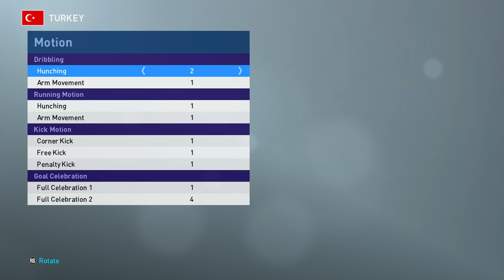PES 2019 Yildiray Basturk face build + stats (classic Turkey, Leverkusen)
The promised Yildiray Basturk face build + stats.

He played for Leverkusen, Hertha, Stuttgart, Bochum

He is a World Cup 2002 bronze medallist